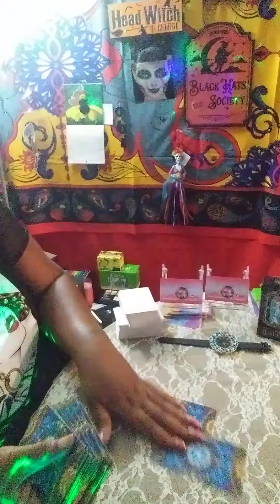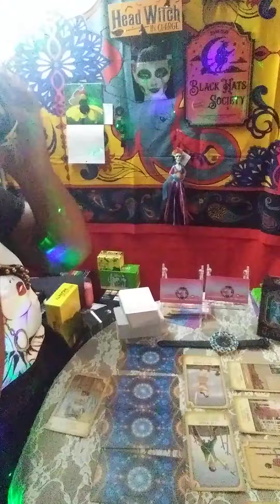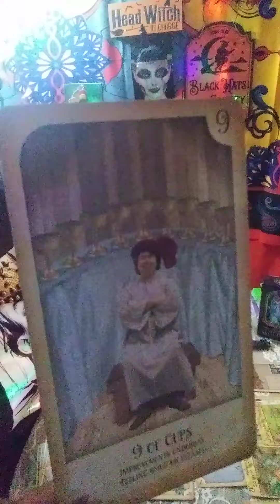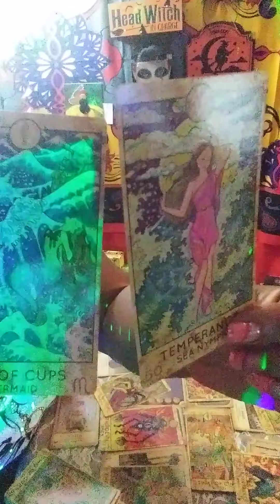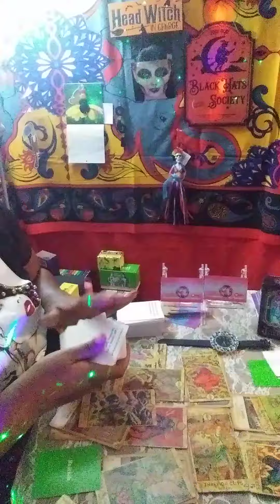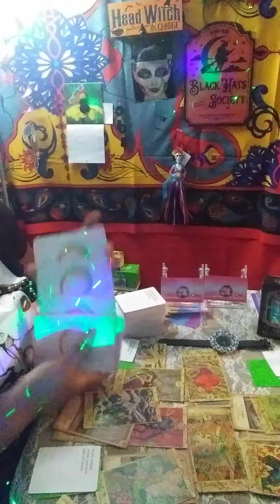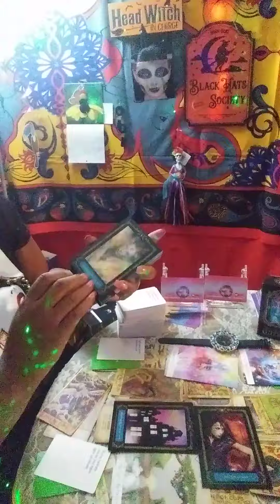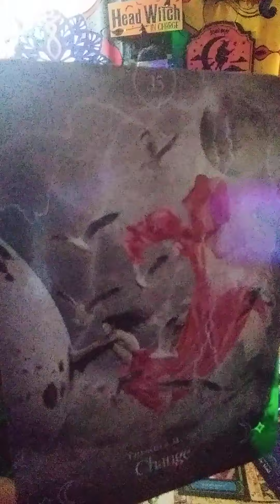DIVINE Feminine🎑 Now that You Are Gone 🎐Grey Message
21+ Warning Entertainment Expressive Language
Timeless
Live On Reading Instagram @mzshinelite7
8p est. Wednesday